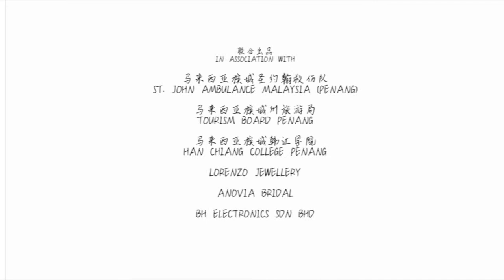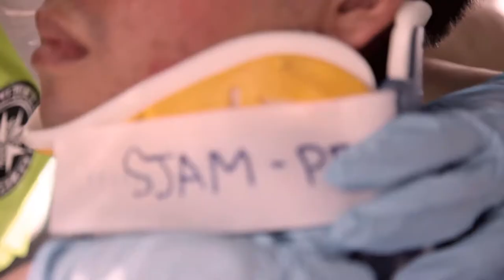圣约翰救伤队公益宣传片《幸福边缘 Medic Force》第一集